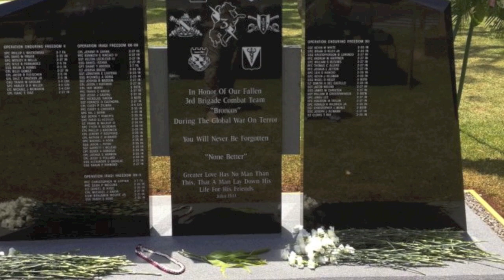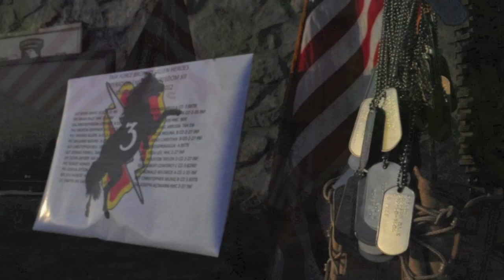2-27 IN Afghanistan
Video of me and some buddies on our deployment to Kunar Province, Afghanistan from Spring 2011 - Spring 2012. The song in the video is called Die Tryin' by Chase Rice.